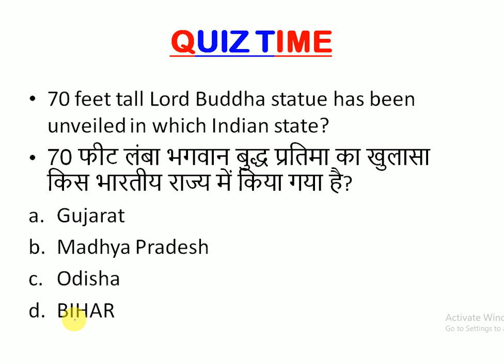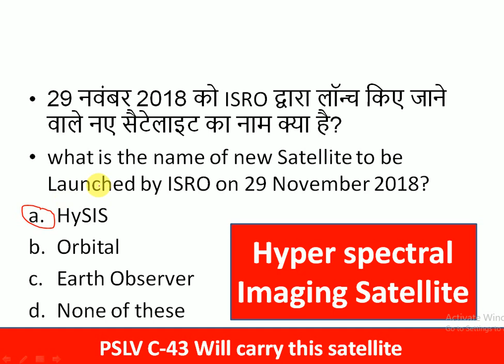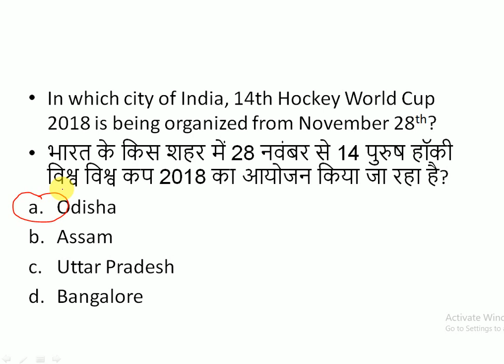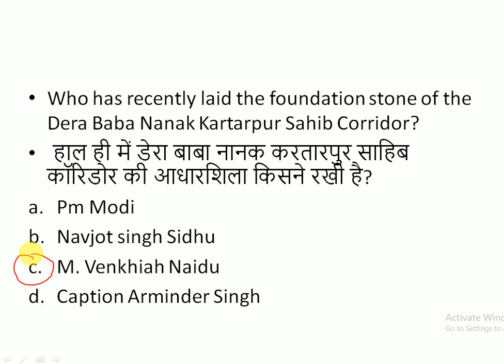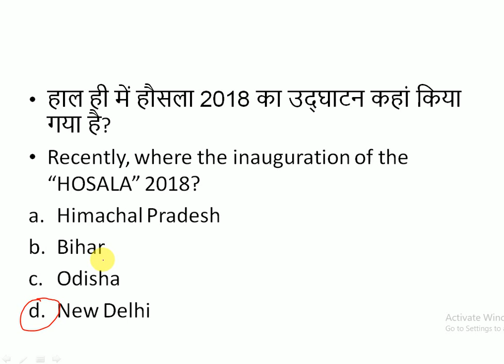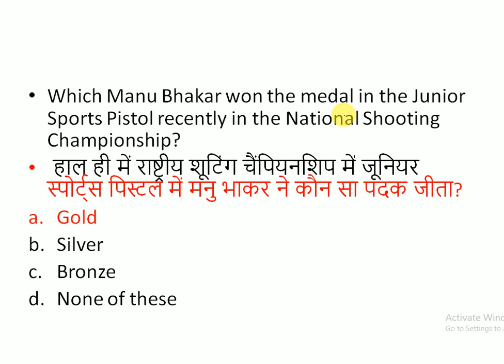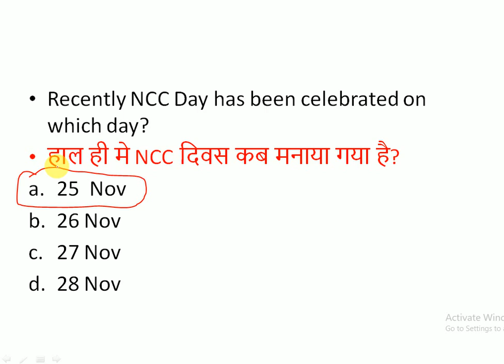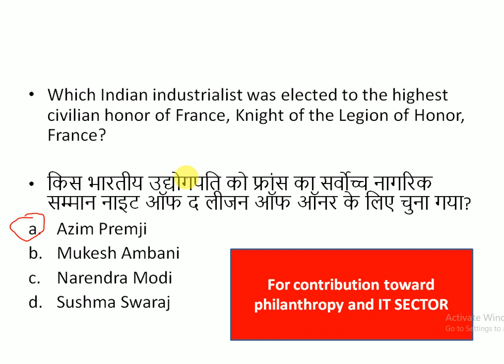29 November 2018 Current Affairs | Daily Current Affairs| imp Questions in Hindi | Current Gk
Link to Download the Pdf of 29 november Current Affairs

29 November current affairs for RAILWAY SSC, UPSC ,BANK and all other exams in Hindi and English , these questions will surely help you in upcoming exams

29 november  currrent affairs in hindi and english

Nextexam

29 november imp questions

link for 27 November current affairs

link for 24 November current affairs

link for 22 November Current affairs

link for 21 November Current Affairs

link for 20 November current affairs

link for 19 November current affairs

link for 18 November current affairs

link for 17 November current affairs

link for 16 November current affairs

link for 15 November current affairs

link for 14 November current affairs

link for 13 november current affairs

link for 12 November current affairs

link for 11 November current affairs

link for 10 November current affairs

link for 09 november current affairs

In this  channel You will get daily updated current affairs videos for SSC , RAILWAY, UPSC , ALL BANKING EXAMS
AND ALL STATE LEVEL EXAMS at 7.30 AM in both Hindi and English language.